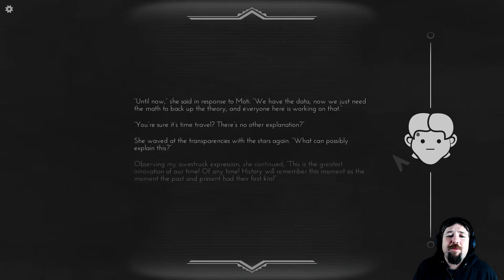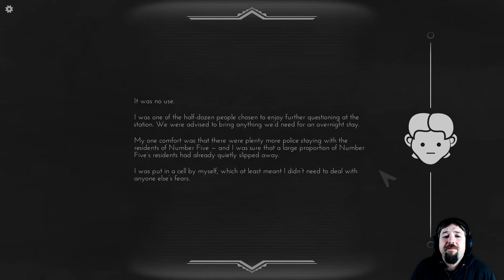Victor Santiago's Killing Spree Continues | Choices that Matter: and the Sun Went Out | Part 7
Take part in one of the most complex interactive adventure stories ever written! What if the sun inexplicably vanished only to return hours later? Investigate with your AI companion, Moti. Uncover conspiracies. Discover ancient religions. Travel the globe.